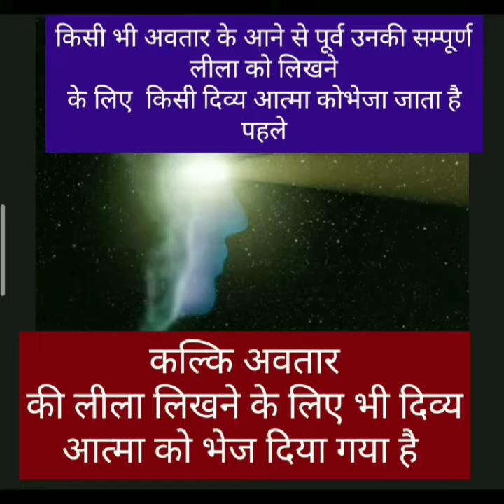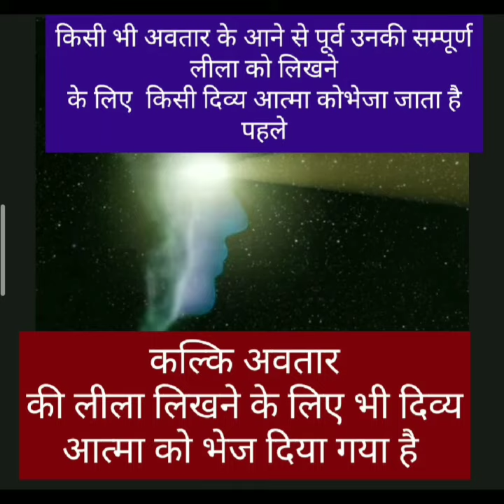कल्कि अवतार । उनकी 64 कलाओ को समझने वाले 64 लोग अपने गुरु से मिलेंगे और गुरु लिखेगे ।